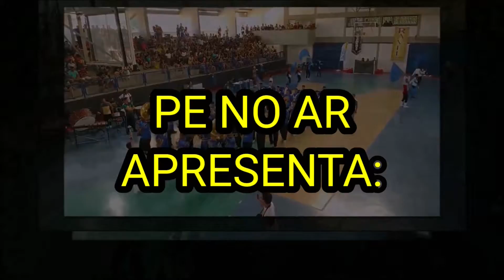BANDA DE PERCUSSÃO SINFÔNICA CLOTILDE DE OLIVEIRA NA SEMIFINAL DA COPA PERNAMBUCANA DE BANDAS 2020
SEMIFINAL 2020
XII Copa Pernambucana de Bandas e Fanfarras
7ª Etapa realizada no dia 20/12/2020 no GINÁSIO DE ESPORTES DA SERETARIA DE EDUCAÇÃO E ESPORTES DE PERNAMBUCO – VÁRZEA, RECIFE-PE